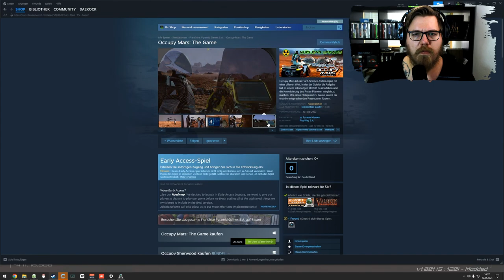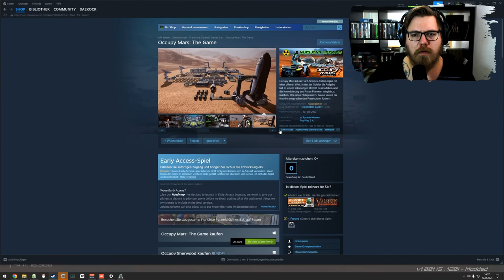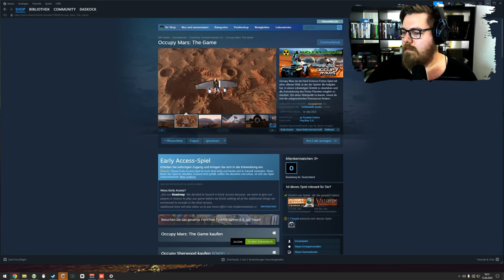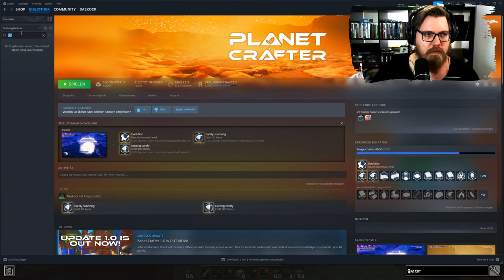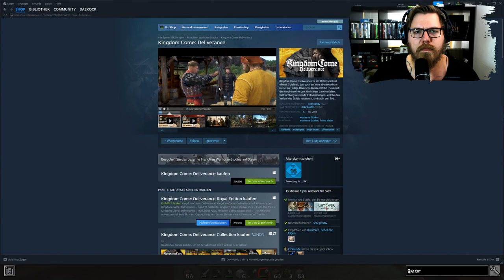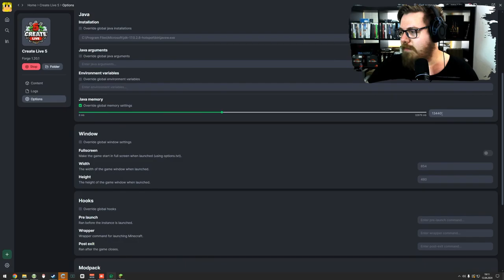PlanetCrafter | Erster Fortschritt | Patch 1.0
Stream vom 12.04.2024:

Willkommen zum spannenden Abenteuer von Planet Crafter! Begleite uns auf eine epische Reise durch unendliche Galaxien, während wir Planeten erforschen, Ressourcen abbauen und unsere eigenen Welten erschaffen. Sei live dabei, wenn wir fremde Lebensformen entdecken, exotische Landschaften erkunden und unsere Kreativität in diesem einzigartigen Sandbox-Spiel entfalten. Drücke auf Play und erlebe mit uns die Faszination von Planet Crafter! 🌌🚀

Mo - Do: ca. 18:00 bis 21:30
Fr - Sa: ca. 15:00 Uhr bis Open End
So: ca. 15 Uhr bis 21:30